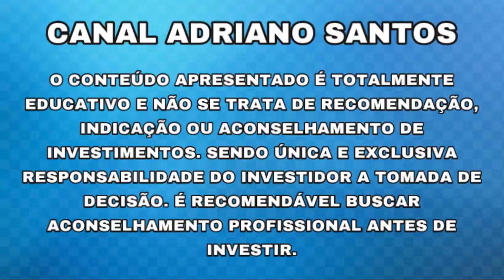AÇÃO OU FOGUETE DESGOVERNADO!? - Adriano Santos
MATERIAL PARA ESTUDOS QUE INDICO!!

LINK EXCLUSIVO: GUIA 3 EM 1 DA BOLSA DE VALORES

INFORMAÇÕES SOBRE: CASH3 / AERI3 / CSNA3